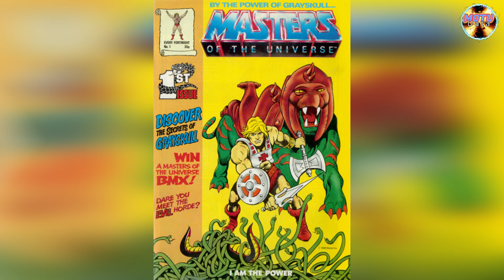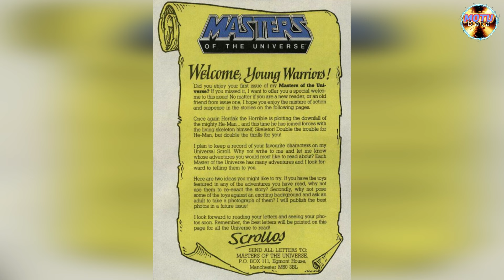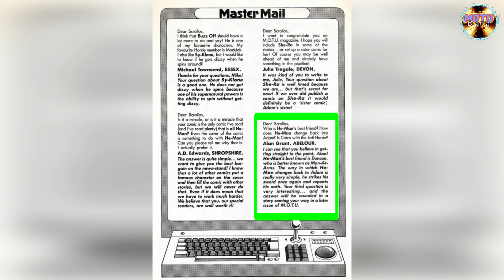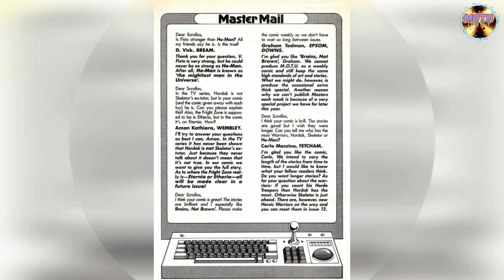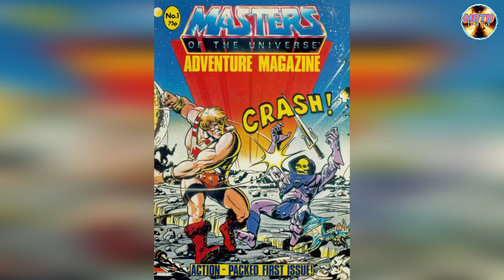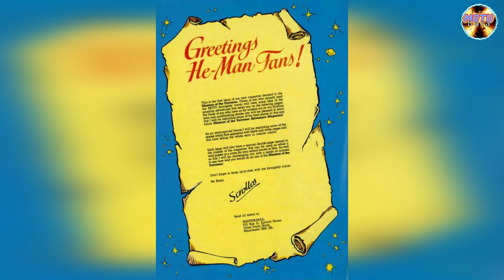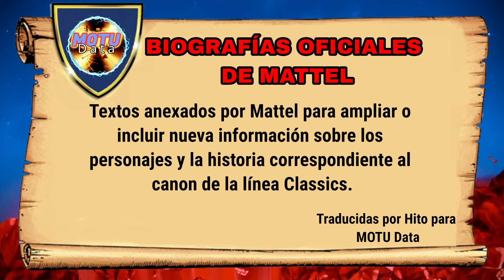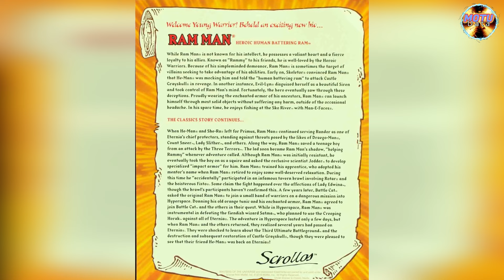SCROLLOS, cronista de la historia del multiverso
Grupo: Aliados
Contenido
0:00 Intro
0:27 Comics Amos del Universo de London Edition
7:48 Comics Amos del Universo Revista de Aventuras de London Edition
9:35 Arte conceptual
9:58 Mini comics de Classics
11:53 Biografías oficiales de Mattel
12:56 Popularidad del personaje